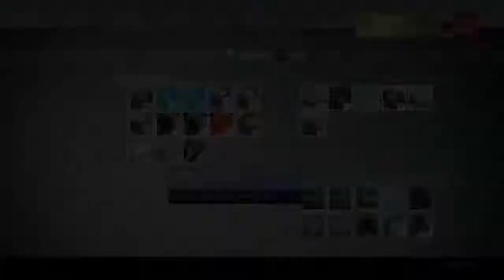DESTINY - PETRA BOUNTIES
DESTINY - PETRA BOUNTIES - All Six bounties

Follow me @Blaterus92